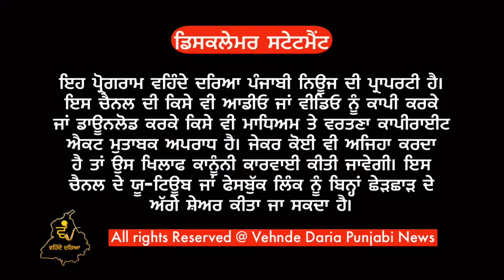ਦੋ ਨੌਜਵਾਨਾਂ ਚ ਖੇਡਦਿਆਂ ਹੋਈ ਮਾਮੂਲੀ ਤਕਰਾਰ ਗੋਲੀਆਂ ਚੱਲਣ ਤੇ ਕੁੱਟਮਾਰ ਤੱਕ ਪੁੱਜੀ।